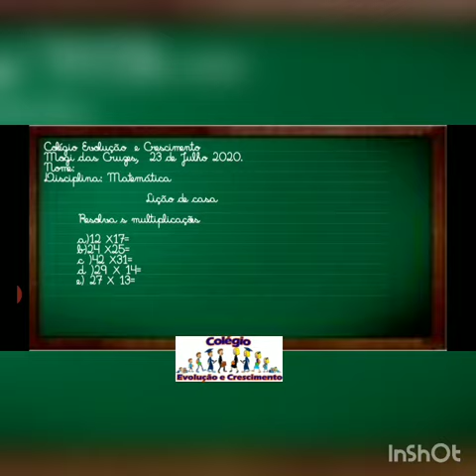Lição de casa quarto ano